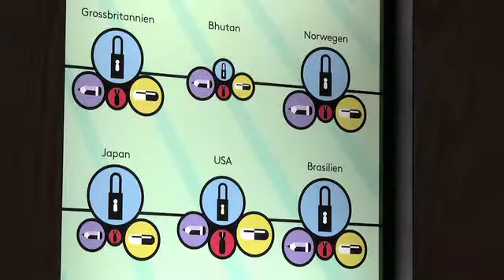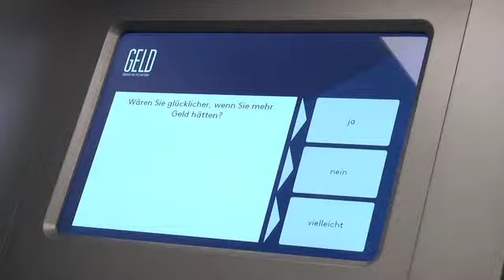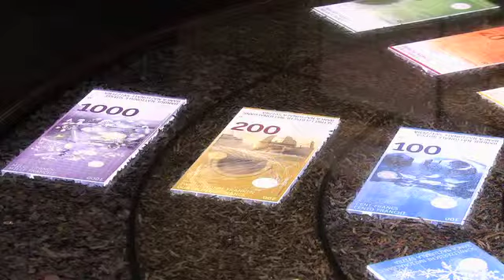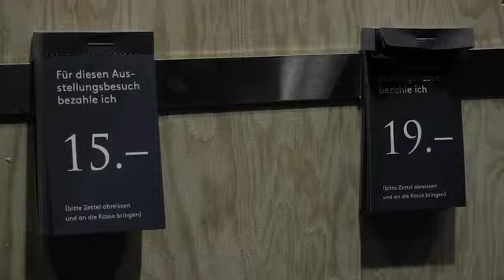Stapferhaus Lenzburg | Geld. Jenseits von Gut und Böse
Was ist uns das Geld Wert und welchen Preis bezahlen wir dafür? Ist es gerecht verteilt? Die aktuelle Ausstellung im Stapferhaus Lenzburg dreht sich rund ums Geld und lädt die BesucherInnen zu einer anregenden Debatte ein.